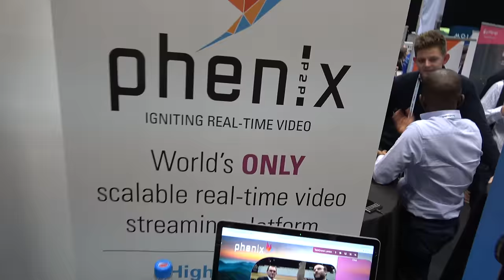PhenixP2P Low Latency Video Streaming/Conferencing System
Phenix offers low latency real time peer-to-peervideo conferencing with low latency of 300milliseconds. The platform enables artists to interact with their fans as well enabling people to listen to music together. The phenix protocol supports VP8 with support for VP9 and H.265 in the future with supported devices. Phenix can support more than one million viewers on any given stream.